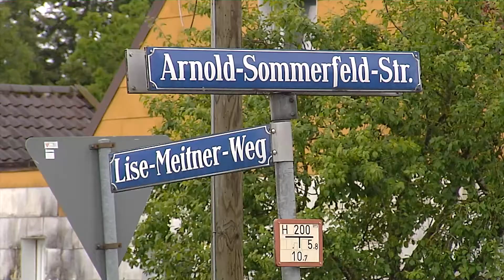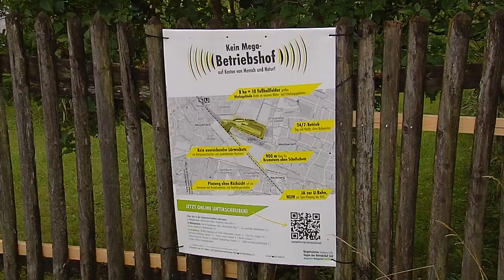Diskussion um U-Bahnbetriebshof Neuperlach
In Neuperlach Süd herrscht große Aufregung. Die MVG plant dort den Bau eines neuen U-Bahnbetriebshofs. Schließlich steigt die Zahl der Fahrgäste immer weiter an und auch das Streckennetz wird ausgebaut. Viele Anwohnerinnen und Anwohner befürchten jetzt nicht nur mehr Lärm, sondern auch weniger Lebensqualität in ihrem Stadtviertel. Es wurde bereits eine Bürgerinitiative gegründet.

&nbsp;